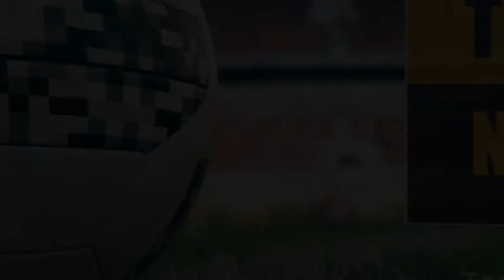Champions League 2011-12 Winner Chelsea Then and Now 2018 HD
Champions League 2011-12 Winner Chelsea Then and Now 2018

GK  1  Petr Čech
RB  17  José Bosingwa
CB  4  David Luiz
CB  24  Gary Cahill
LB  3  Ashley Cole
DM  12  John Obi Mikel
RW  21  Salomon Kalou
AM  10  Juan Mata
LW  34  Ryan Bertrand
CF  11  Didier Drogba

Substitutes:
GK  22  Ross Turnbull
DF  19  Paulo Ferreira
MF  5  Michael Essien
MF  6  Oriol Romeu
MF  15  Florent Malouda
FW  9  Fernando Torres
FW  23  Daniel Sturridge

Manager:
Roberto Di Matteo

UEFA Champions League 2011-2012 Winner Chelsea Then and Now 2018